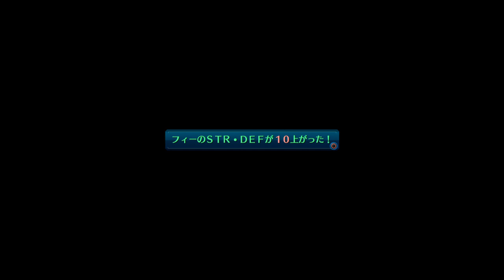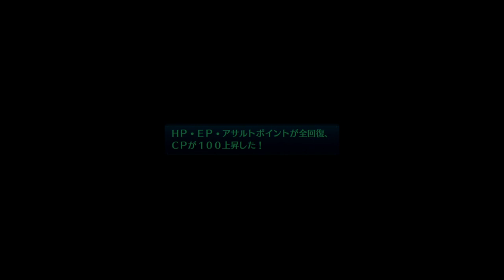TLoH: Trails of Cold Steel 3 [JPN] Chapter 3 Walkthrough Part 33 - Emma's Past / Vs Aurelia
Chapter 3: The Pulse of Steel ~Confusion of the Sea Capital~
Playthrough Part 33 - Emma's Past / Vs Aurelia / Girl Bath Talk

Game: The Legend of Heroes: Trails of Cold Steel 3
Platform: PS4
The Legend of Heroes: Trails of Cold Steel 3 is owned by Falcom.